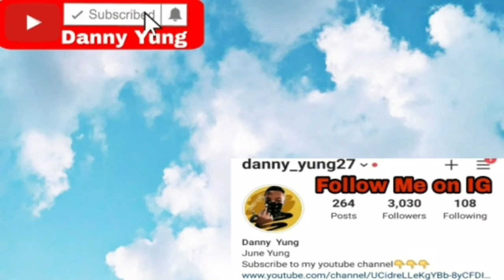Announcers/Commentators roasts fans for wearing MJ jersey